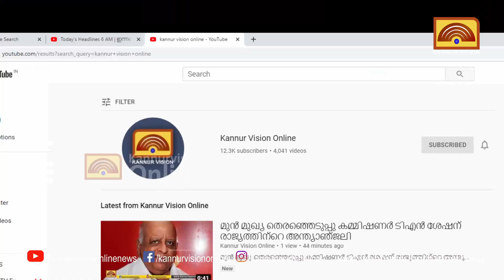സംസ്ഥാനത്ത് ഉയര്‍ന്ന താപനില തുടരുന്നു